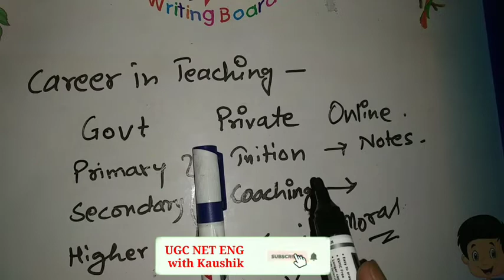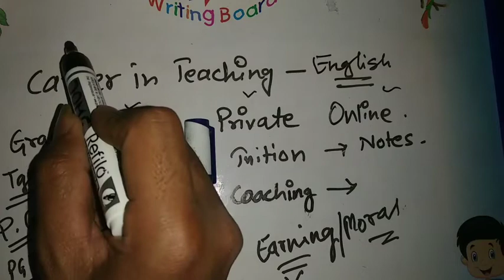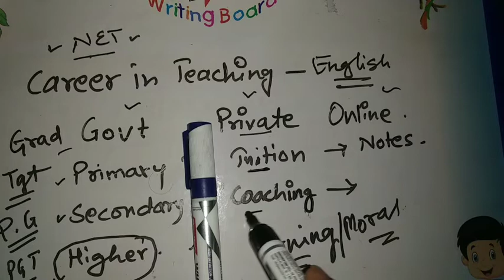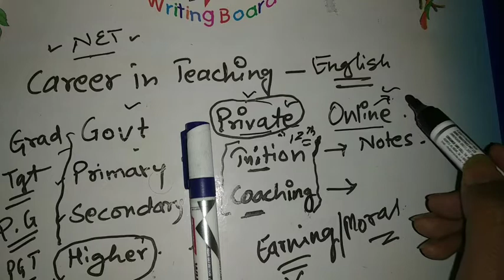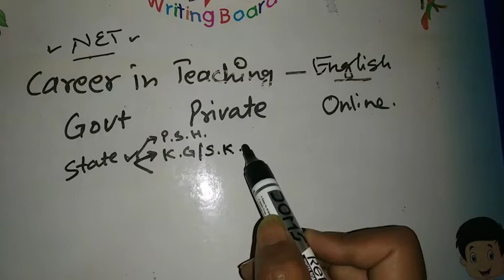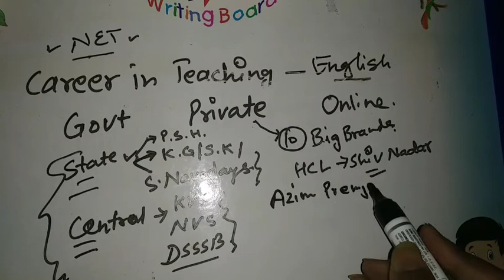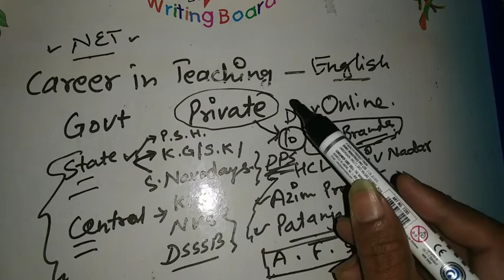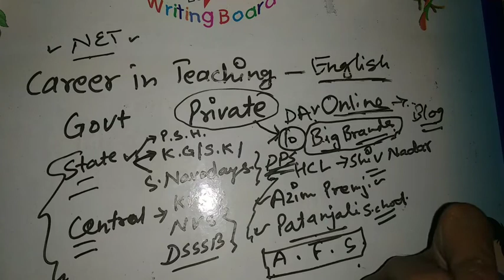Career in teaching in India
Antanaclasis Antistrophe*

Aphorismus Antistrophy